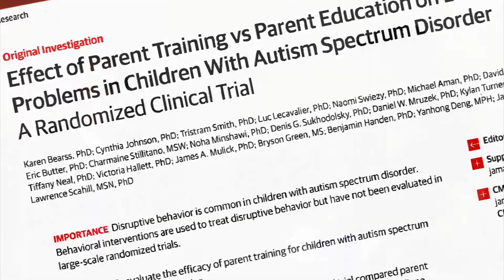Study: Parent training effective for reducing behavior problems in autism spectrum disorder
The study finds young children with autism spectrum disorder and serious behavioral problems respond positively to a 24-week structured parent training. The benefits of parent training endured for up to six months post intervention.  Full story